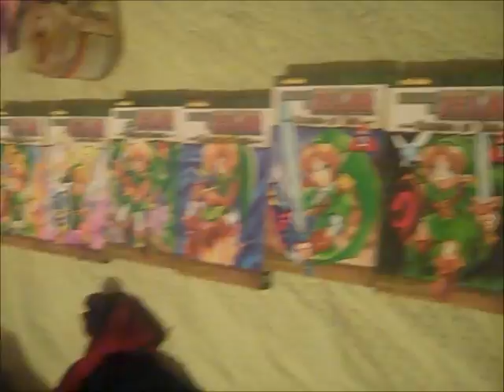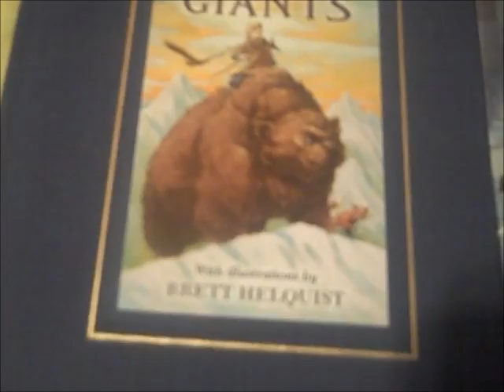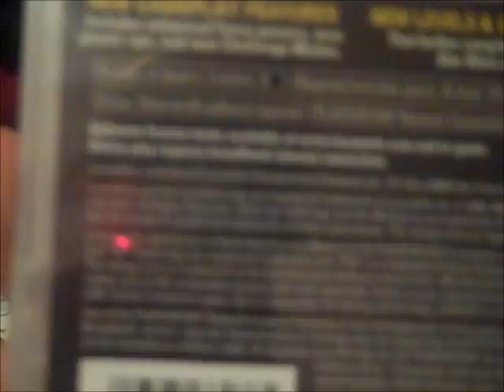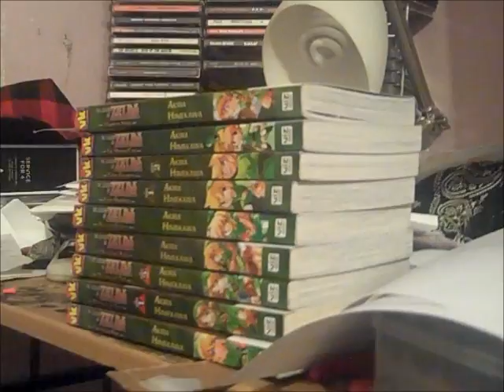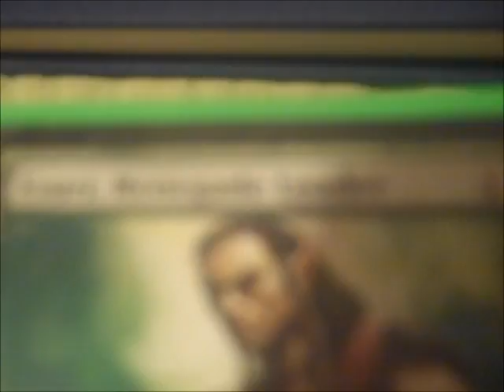Day 14: Best Buy and Forbidden Planet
12/08/2010
I forgot to bring my Flip for the epic awesomeness that would have been seen in recording Union Square, but suffice it to say, it was a good rendezvous with my friend Alex.
Sorry about the random singing, really.
I was bored and love the song "Nude" by Radiohead. Don't judge me! hahaha.